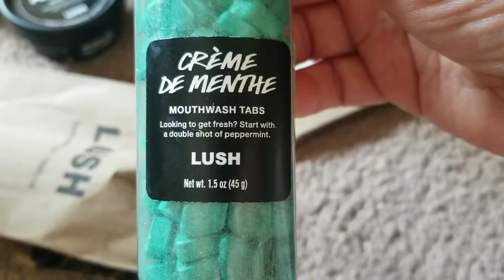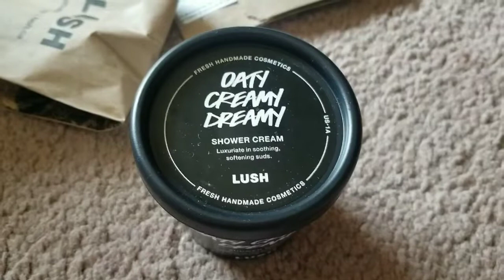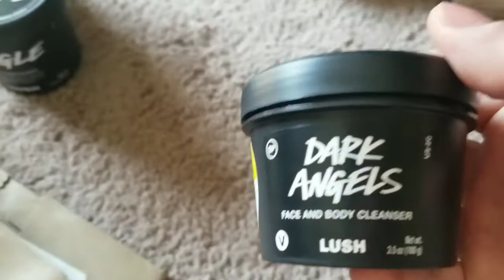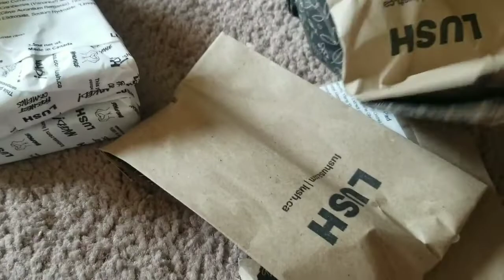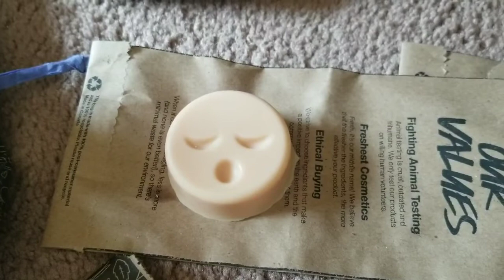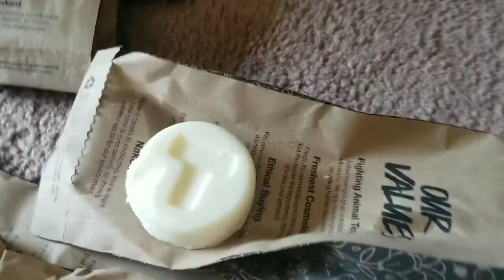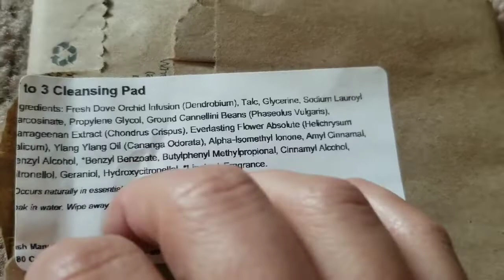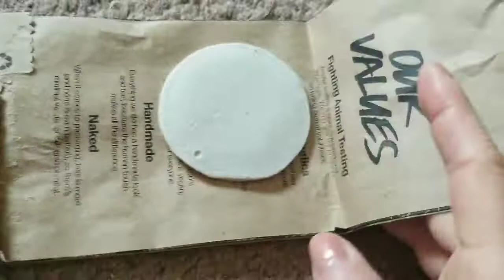LUSH Haul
I am so excited to be able to to Lush again! I love that stire!!! it was really sad to see how low in stock they were. I hope that'll be over soon.